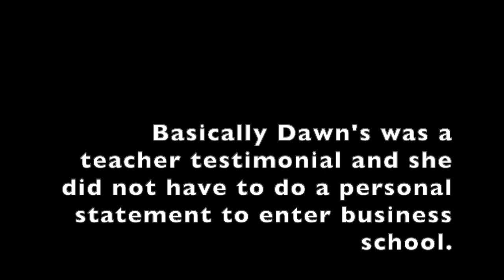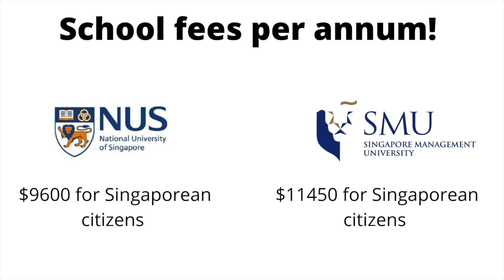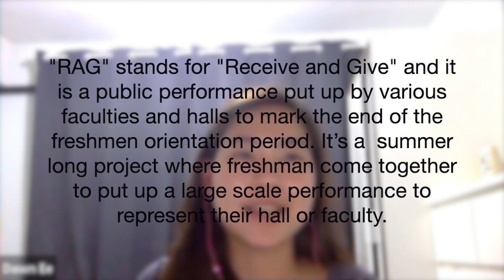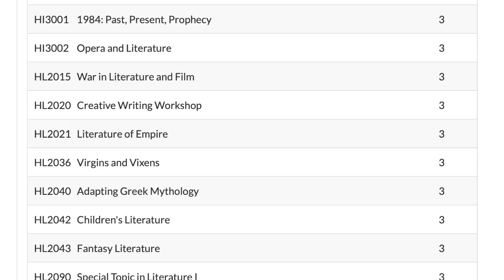How to Choose the Right University | Reading My NUS Personal Statement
Hello! I know the application period for universities has passed and I am uploading this video too little too late but I hope it is informative nevertheless! This is not a comprehensive guide to the universities in Singapore but we offer our views from NTU English and NUS business programmes. In this video, my friend Dawn and I share our reasons for selecting our respective courses. I also read my NUS personal statement that got me a double degree offer!

P.S.: I felt weird about keeping to my regular upload schedule while so much hate is happening against the minorities in Singapore. Please do check on your friends who are of a minority race and let them know that you are there for them! Let us all be allies and be mindful about each other's racial and cultural differences. Educate yourselves on microaggressions, systemised racism and remember to make your own informed decisions and choices. I appreciate you guys so much for watching my random ass content and as a mixed race individual that is labelled to belong to only one race, I had to use my platform to say something. Please remember to be kind and to love one another. -Marcus, your Queen of random content

Time stamps
00:00 Introduction
01:49 Why Dawn decided to do business at NUS
04:43 Why Marcus decided to do English literature at NTU
08:17 Marcus reads his NUS personal statement
12:25 Final thoughts and tips